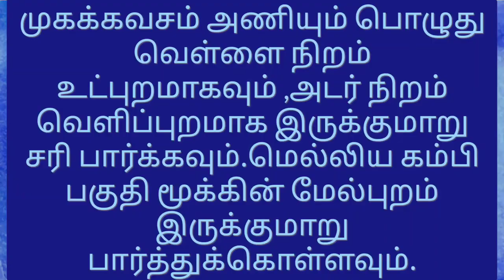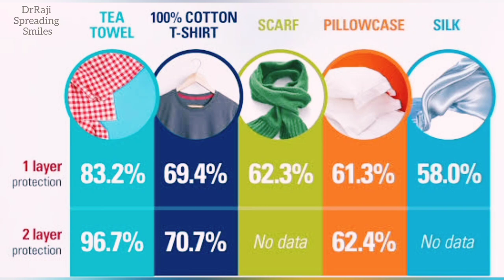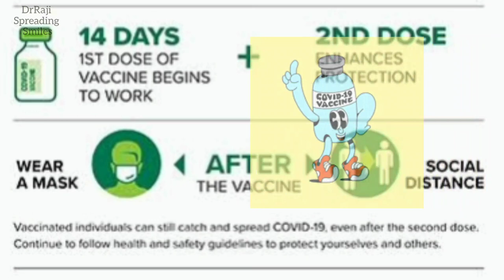தடுப்பூசிக்கு பிறகும் முகக்கவசம் அணிவது அவசியமா???🗣️🤧🤮😷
மாஸ்க் அணிவதும் ,சமூக இடைவெளியை கடைபிடிப்பபதும் ,கைகளை சோப்பு கொண்டு கழுவவதும் மிக அவசியமாகும். அனைவரும் தடுப்பூசி பெற்றிருந்தாலும் மாஸ்க் அணிந்து செல்வது புதிய தொற்றிலிருந்து பாதுகாக்கும்.